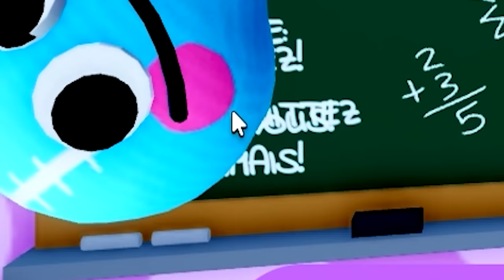L'ÉCOLE DE MONSIEUR WIGGLE (Escape Mr Wiggles School)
ESCAPE MR WIGGLES SCHOOL! (Obby)